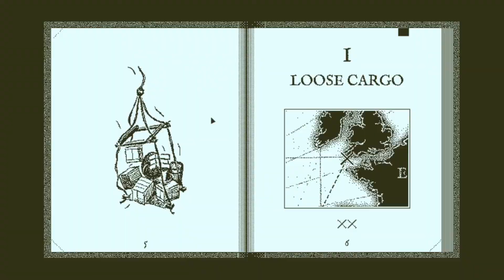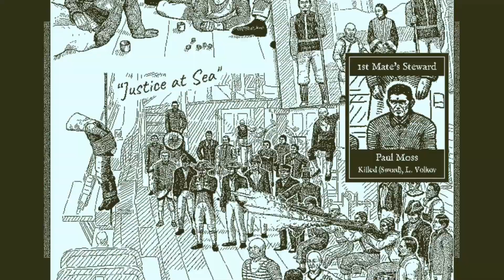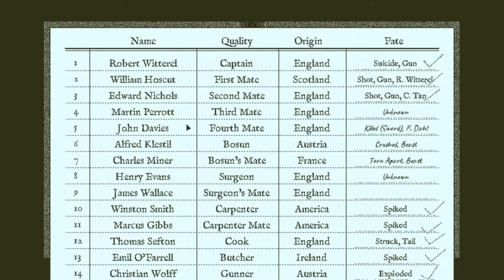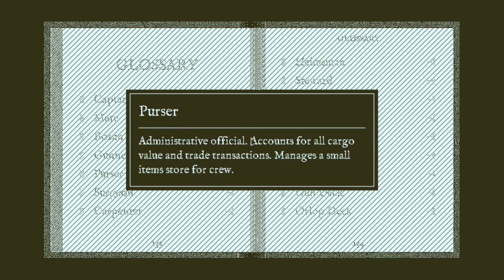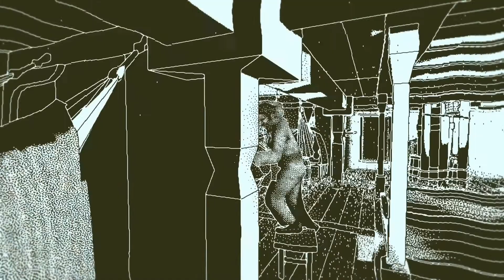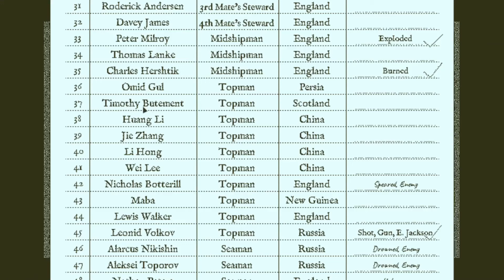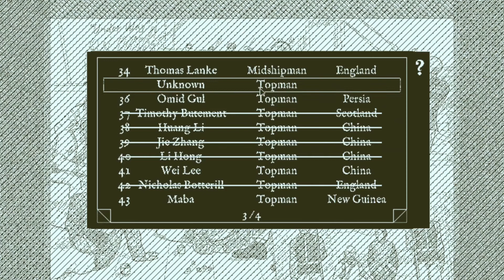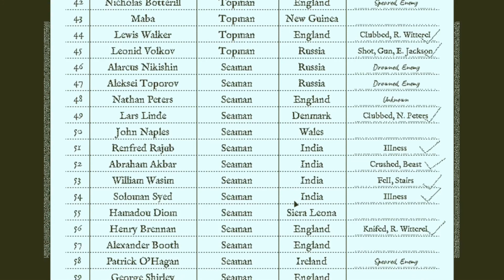Let's play Return of the Obra Dinn walkthrough part 17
Return of the Obra Dinn is a puzzle video game created by Lucas Pope. ... Return of the Obra Dinn is played as an insurance inspector for the East India Company in 1807. The fictional Obra Dinn, a ghost ship missing for five years, has suddenly reappeared with all hands missing or dead.

Welcome to my lets play for for Return of the Obra Dinn, this was done BLIND. I will review the game at the end.